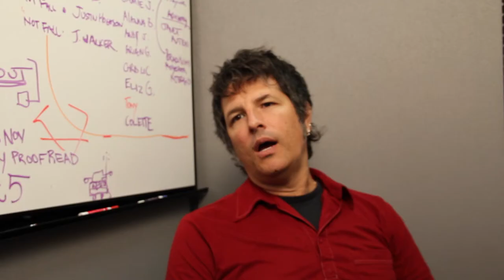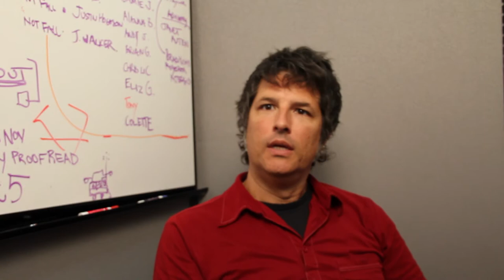Uskovich: What is your ideal writing environment?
David Uskovich, a veteran consultant at the Undergraduate Writing Center, discusses his ideal writing environment.